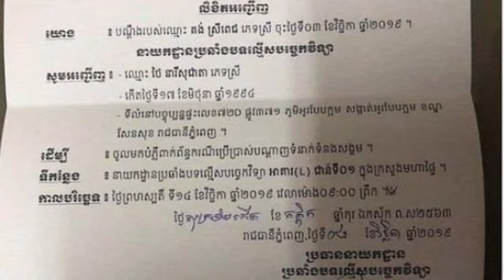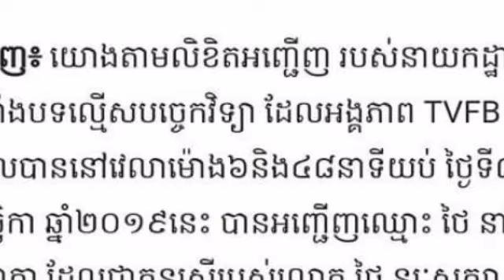រឿងថ្មីទៀតហើយ! គ្រាន់តែTV Facebook ផុសថា ថៃ សុនារីសុជាតា និងប៉េនីយ៉ាំង ត្រូវនាយកដ្ឋានប្រឆាំងបទល្មើសប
រឿងថ្មីទៀតហើយ! គ្រាន់តែTV Facebook ផុសថា ថៃ សុនារីសុជាតា និងប៉េនីយ៉ាំង ត្រូវនាយកដ្ឋានប្រឆាំងបទល្មើសបច្ចេកវិទ្យាភ្លាម ស្រាប់តែសាមីខ្លួន តបវិញភ្លាមថា New thing!  Just on Facebook Facebook it appears that Thai Socheata, Socheata and Pen Young were immediately attacked by the Anti-Crime Department.